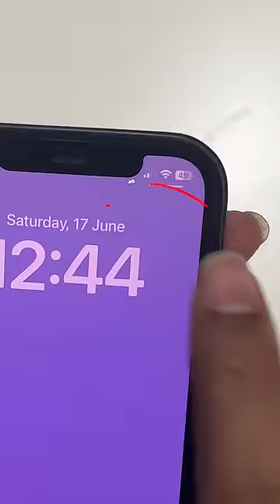₹100 vs ₹1000 Tempered Glass - TESTED!!